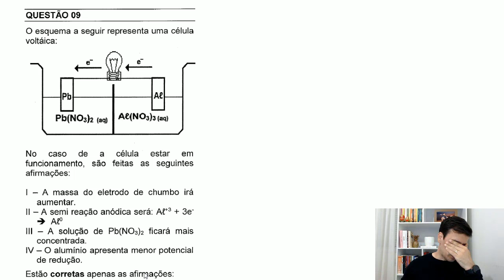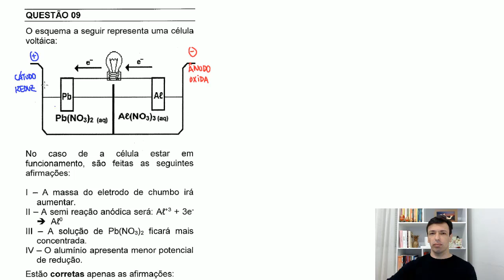Questão UMC/2020 - Eletroquímica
(UMC 2020) O esquema a seguir representa uma célula voltaica:

No caso de a célula estar em funcionamento, são feitas as seguintes afirmações:

I. A massa do eletrodo de chumbo irá aumentar.
II. A semirreação anódica será: Al3+ + 3e- = Al0
III. A solução de Pb(NO3)2 ficará mais concentrada.
IV. O alumínio apresenta menor potencial de redução.

Estão corretas apenas as afirmações:
a) I e II.
b) I e III.
c) I e IV.
d) II e III.
e) III e IV.